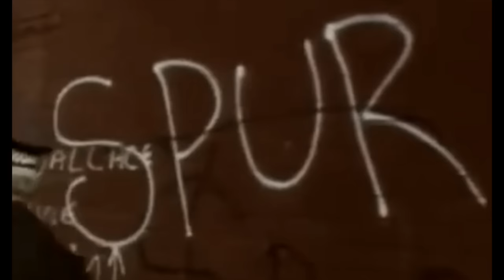why dangerous Gorbals gangster Jimmy Boyle was so feared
jimmy the baby face boyle grew up in the gorbals area of glasgow. at a young age jimmy began to open safes and take from vending machines before he became an enforcer and tallyman.

jimmy Boyle was part of the notorious cumbie gang and by the age of 23 years old he had already faced trial on 2 m*rder charges.

he was jailed for life in 1967 when he fatally st*bbed William babs Rooney outside his home over a £7 debt. the judge called it brutal and sustained.

jimmy served 15 years. jimmy was a dangerous man and so feared that he was respected by Paul Ferris, Arthur thompson and London legends and gangsters the kray twins